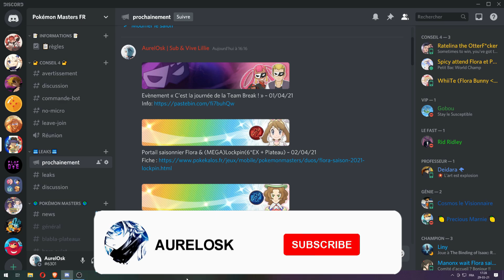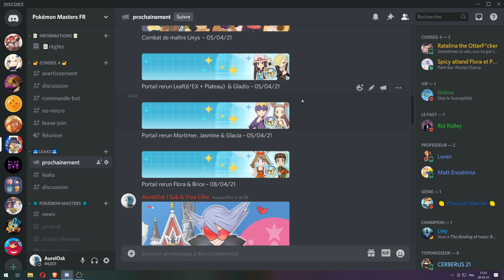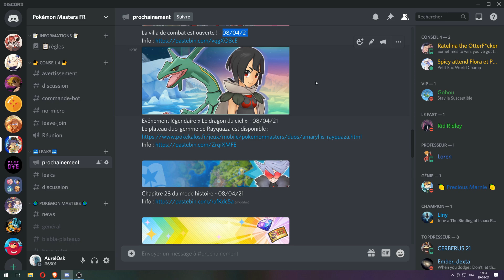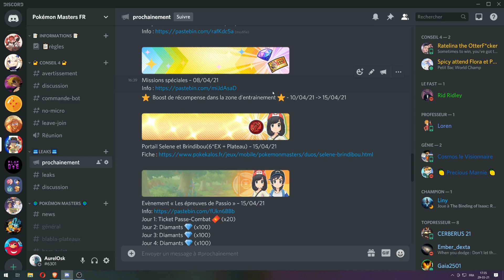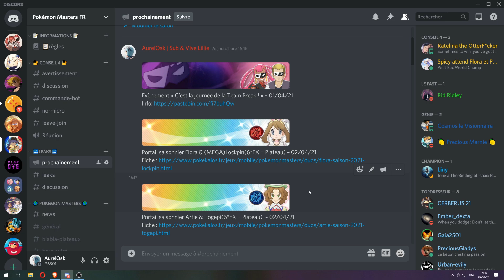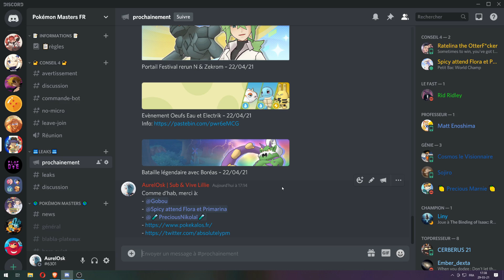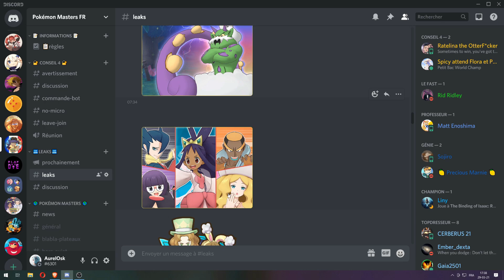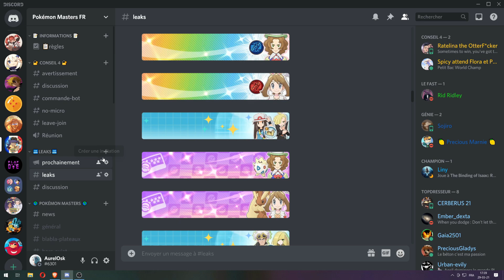LES NOUVEAUX DUOS, EVENTS, PLATEAUX,... D'AVRIL 2021 - POKEMON MASTERS EX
💫 PRESENTATION 💫

Je partage ma passion à travers différentes vidéos en tout genre.
- Review d'animé (Attaque des titans, Fire Force, Haikyuu, Kimetsu No Yaiba, Sword Art Online,...)
- Let's play
- Jeu mobile (Pokémon masters, Genshin Impact, Dragon Ball legends,...)